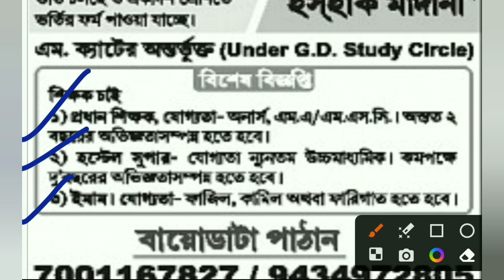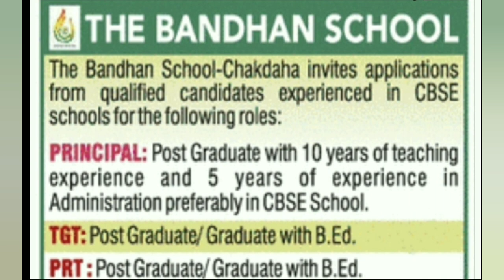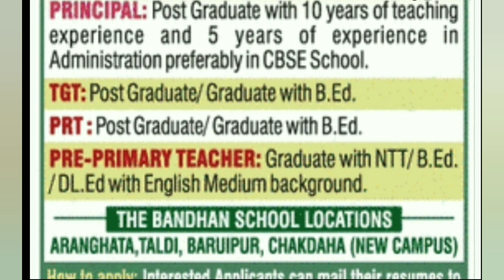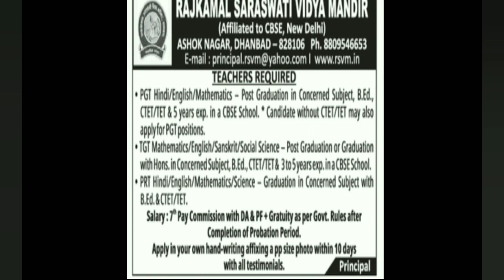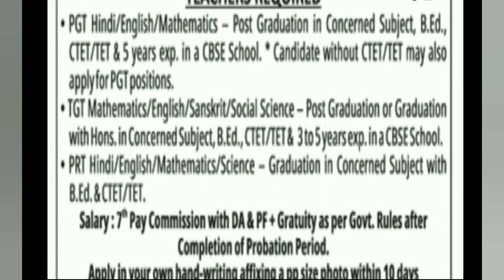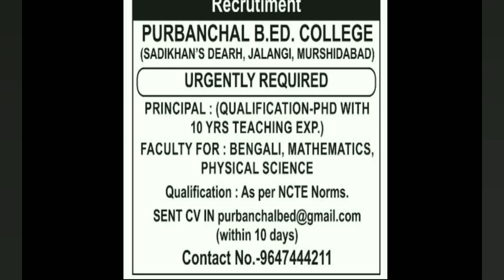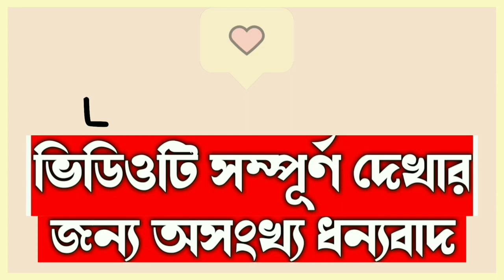Permanent Teacher Recruitment||Training College Teaching job||Bengali Teacher